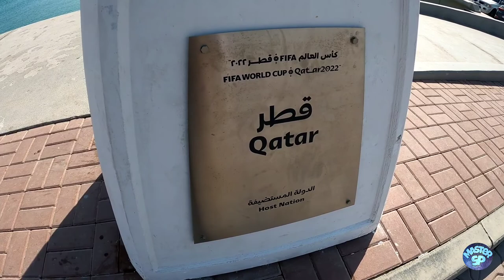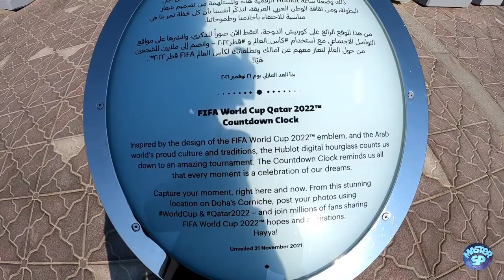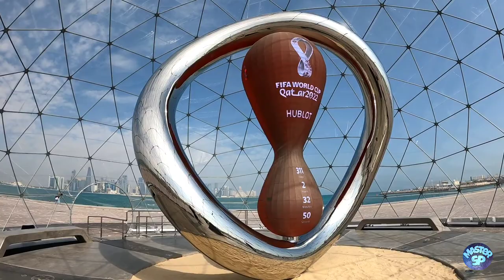FIFA WORLD CUP 2022 COUNTDOWN CLOCK IN DOHA, QATAR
Amazing countdown clock fifa World Cup 2022 in doha, qatar.